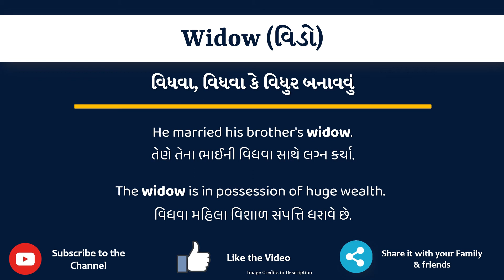Widow Meaning in Gujarati | Widow નો અર્થ શું છે | Widow in Gujarati Dictionary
આ વિડિયો માં તમે Widow નો Gujarati માં અર્થ સમજશો અને એની સાથે Widow નું pronunciation પણ શિખશો. એટ્લે કે તમે Widow ના meaning ની સાથે સાથે એ પણ શિખશો કે Widow ને કેવી રીતે બોલાય, Widow ને બોલવાની સાચી રીત કઈ છે.

તો બસ એક મિનટ માં શીખો Widow શબ્દ ને.

Widow ના આ examples થી સમજીએ

He married his brother's widow.

The widow is in possession of huge wealth.